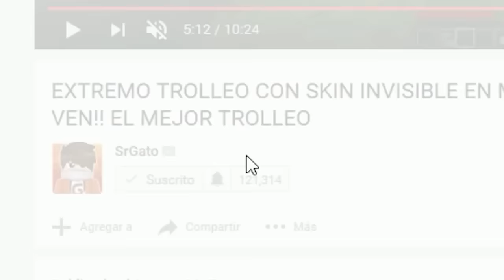VISITANDO LA CASA DE VEGETTA777 | ¿QUE OCULTA EN SU CASA? MINECRAFT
Visitamos la casa de Vegetta777 vemos todo lo que oculta de su casa y unicornios!